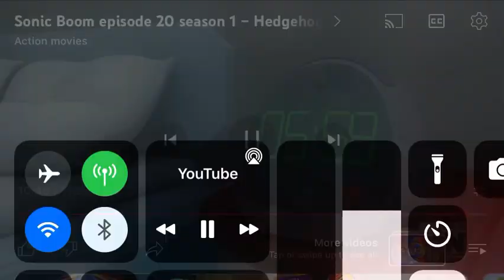Sonic boom - sticks is a dentist